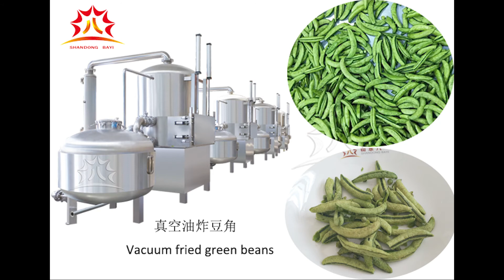660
Best quality